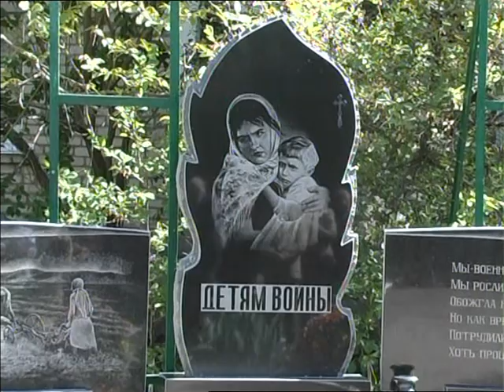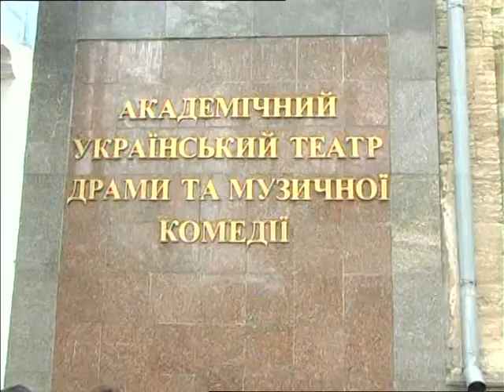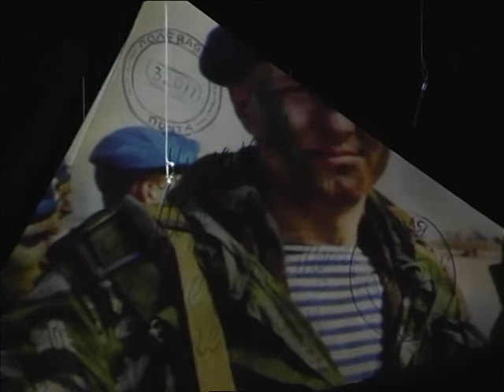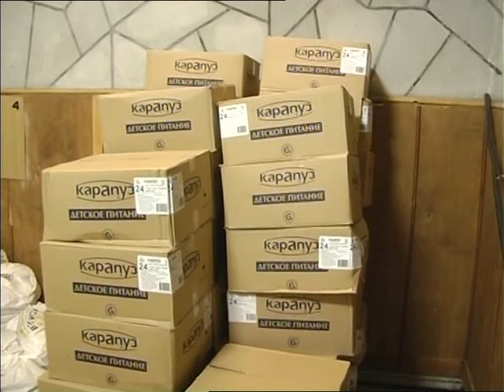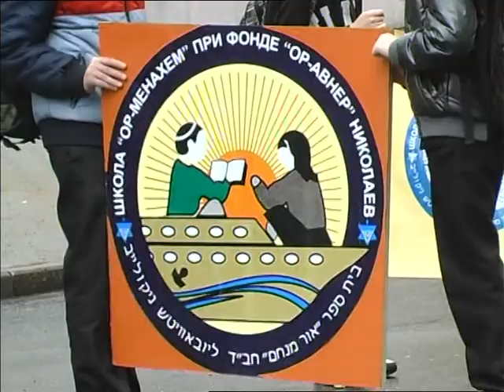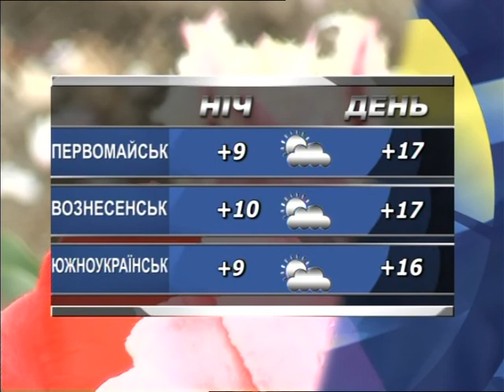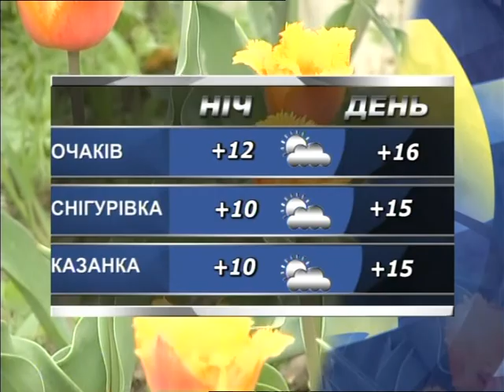ТНМ 08.05.15 (вечір)